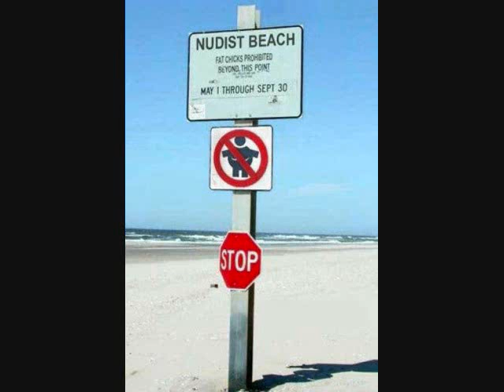random funnyness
very funny plz rate